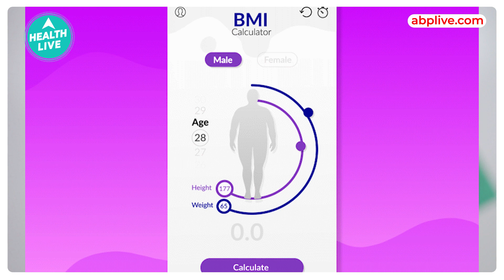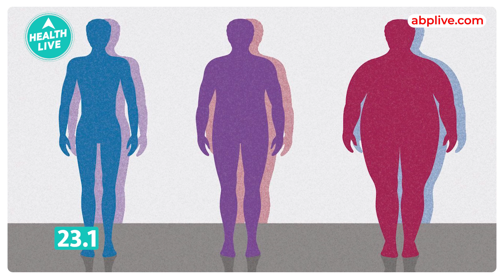क्या आपका BMI ठीक है? | Health Live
फौज में Join होने के लिए  लोगों को Entrance के साथ साथ मेडिकल Test भी Qualify करना पड़ता है. पर क्या आप जानते है की Body Mass Index एक Flawed Health Standard है. जानें इस Video द्वारा.